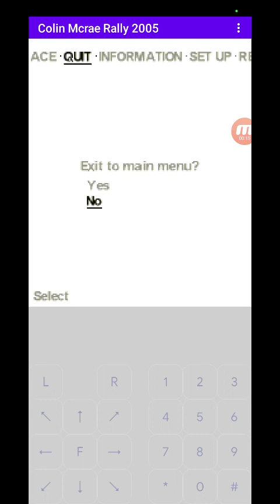Colin McRae Rally 2005 (N-Gage) : Italie 1 (Audi A3)